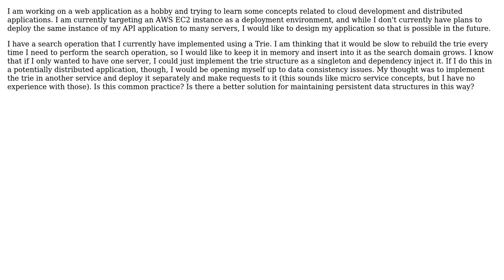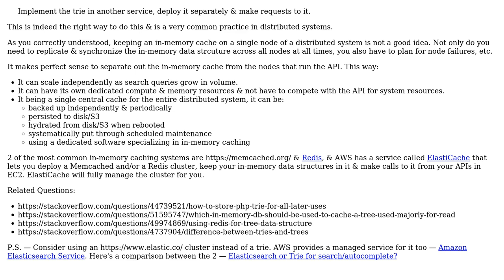Software Engineering: Maintaining Objects Across API Deployment Instances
With thanks & praise to God, and with thanks to the many people who have made this project possible! | Content (except music & images) licensed under CC BY-SA | Music | Images & others | With thanks to user jlat96 user Harish KM and the Stack Exchange Network Trademarks are property of their respective owners. You are responsible for your own actions.